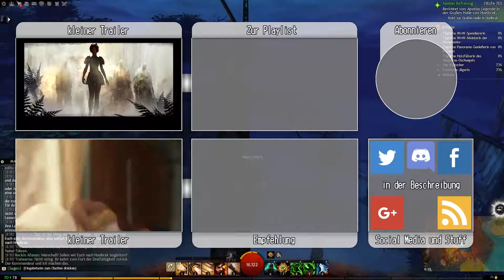#36 - Apatias Befreiung - Guild Wars 2 - Story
Apatia musste schon genug durchmachen.

Accountname: Wiirbelsturm.5423

Mein Server: Dzagonur [DE]

Infos zum Spiel:
Plattformen:
- PC
  - Windows

Erstveröffentlichung:
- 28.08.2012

Publisher:
- NCsoft

Entwickler:
- ArenaNet

Genre:
- MMORPG

Sprache:
- Deutsch
- English
- Französisch
- Spanisch (nur Text)

Meine PC-Spezifikationen:
CPU:               AMD FX-8350 (8 Kerne a 4GHz)

Arbeitsspeicher/ RAM: 32GB DDR3

Mainboard: Gigabyte GA-990FXA-UD3

Betriebssystem: Windows 7 Professional 64 Bit